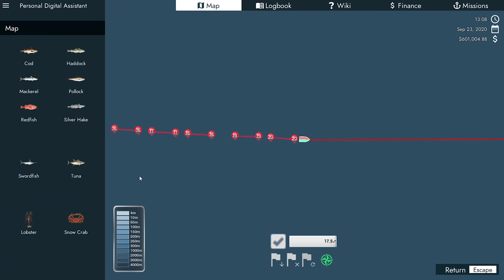Fishing North Atlantic #14 - Time Lapse Long Line Fishing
PC Specs

CPU: Intel® Core™ i7 5930K
CPU Cooler: Corsair Hydro Series H100i CPU Cooler
Motherboard: MSI X99S Gaming 7 Motherboard
Graphics: 2x MSI GeForce GTX 980 Gaming 4GB in SLI
Memory: G.Skill Ripjaws 4 F4-2400C15Q-16GRR 16GB (4x4GB) DDR4
Solid State Drive: Samsung 850 Pro Series 256GB SSD
Hard Drive: Seagate Barracuda 2TB ST2000DM001
Case: Phanteks Enthoo Luxe Black
Power Supply: Seasonic X-1250 80Plus Gold 1250W
Cable Kit: PCCG Sleeved Cable Extension Kit Black
Additional Cable: PCCG Sleeved 45cm PCI-E 6+2pin Cable Red
Additional Lighting: Phanteks Multi Coloured LED Strip 1m
Fans: Corsair Air Series AF120 Quiet Edition Case Fan
Additional Fans: Corsair Air Series SP120 Quiet Edition PWM Twin Pack
Operating System: Microsoft Windows 8.1 64bit OEM